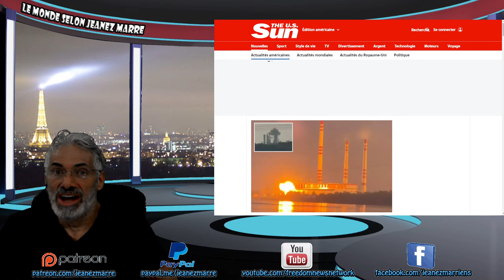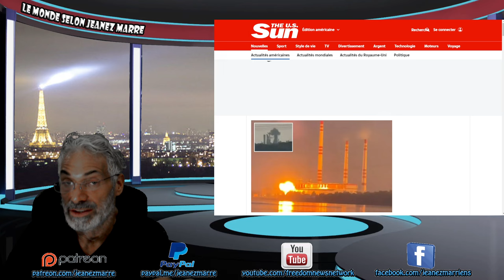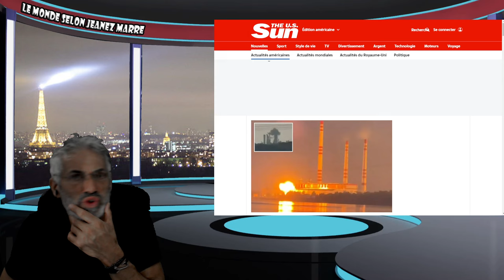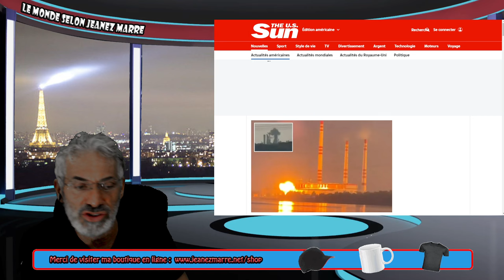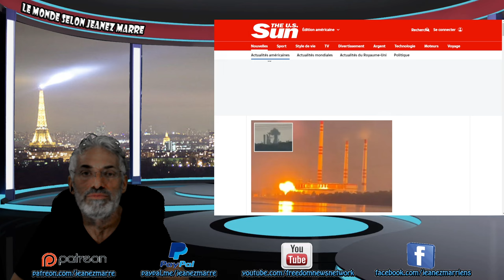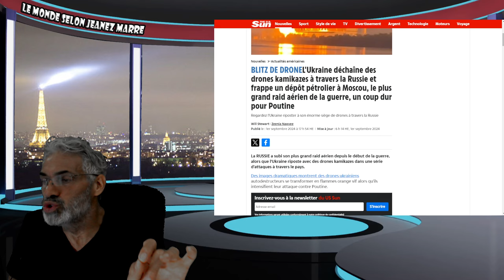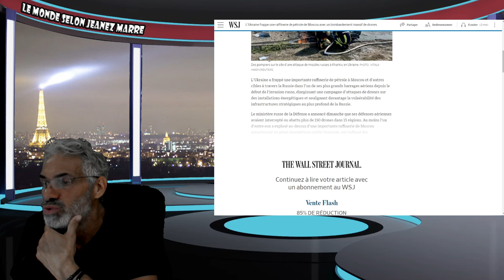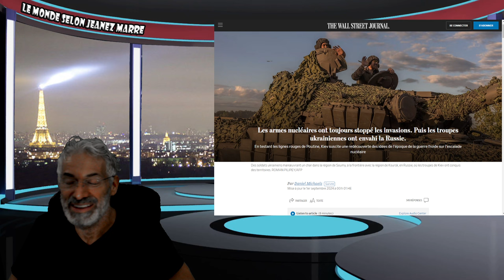DERNÈRE HEURE;L'Ukraine frappe une raffinerie de pétrole A MOSCOU AVEC PLUS DE 150 DRONES.